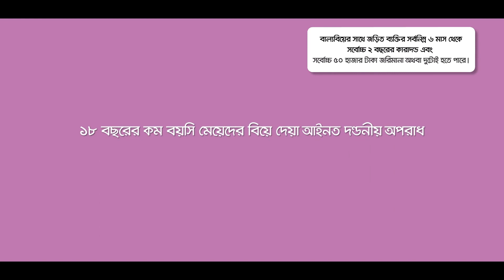USAID John Hopkins ovc 02